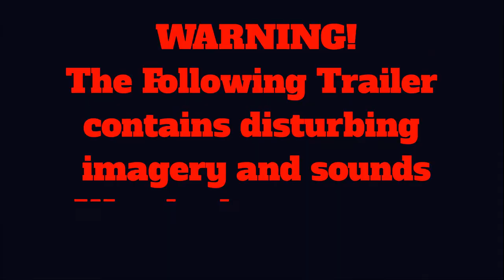Demonic (2021) | Neill Blomkamp | Teaser Trailer Reaction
Check out the terrifying and trippy teaser trailer for Demonic, the upcoming movie from director Neill Blomkamp (District 9, Elysium).

In Demonic, a young woman unleashes terrifying demons when supernatural forces at the root of a decades-old rift between mother and daughter are revealed.

The film stars Carly Pope, Chris William Martin, and Nathalie Boltt.

Demonic arrives in theaters, on Digital Rental, and VOD on August 20, 2021.

Clay: @Clay_Harrison
Kyle: @Kylepedia
Adrian: @Adrian_Harry
Daniel: @eckospider
Josh: @cosmosis